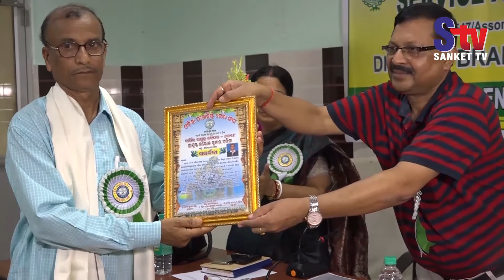Annual Conference of Pharmacists Service Association held in Balasore | Sanket Tv